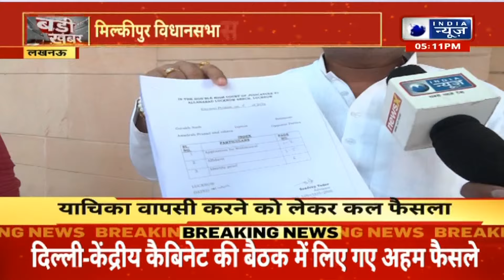UP Election 2024: मिल्कीपुर विधानसभा सीट पर कल होगी सुनवाई | India News UP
अयोध्या। विधानसभा उपचुनावों की तारीखों की घोषणा में मिल्कीपुर सीट का नाम न होने से दावेदारों को तगड़ा झटका लगा। इसके कारण यह रहा कि भाजपा नेता और पूर्व विधायक गोरखनाथ बाबा की एक याचिका हाई कोर्ट में लंबित है, जिसमें उन्होंने 2022 में विधानसभा चुनाव के दौरान सपा उम्मीदवार अवधेश प्रसाद के शपथ पत्र को चुनौती दी है।

Ayodhya. The absence of the name of Milkipur seat in the announcement of the dates of assembly by-elections has given a big shock to the contenders. The reason for this is that a petition of BJP leader and former MLA Gorakhnath Baba is pending in the High Court, in which he has challenged the affidavit of SP candidate Awadhesh Prasad during the assembly elections in 2022.